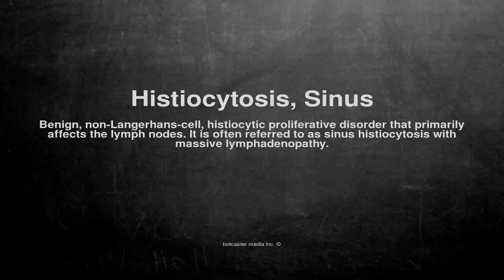Medical vocabulary: What does Histiocytosis, Sinus mean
What does Histiocytosis, Sinus mean in English?